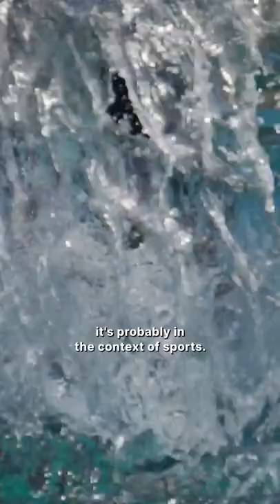Where Freediving Meets Kink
Vicky Devika loves holding her breath, in the context of sport and kink.